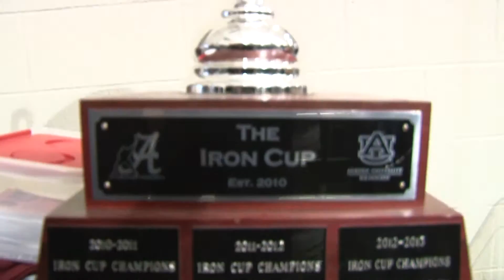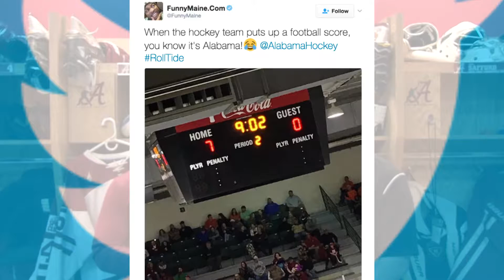John Bierchen Show 1-26-2017